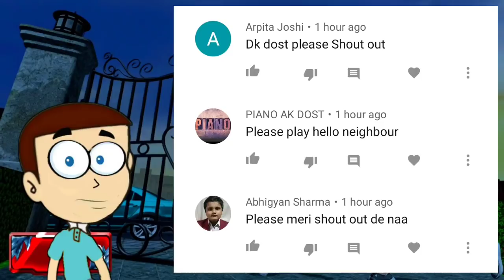Hello Creepy Teacher Horror School - Android Game | Shiva and Kanzo Gameplay